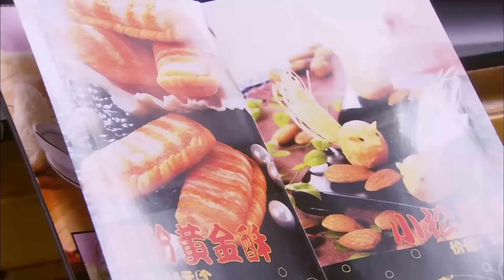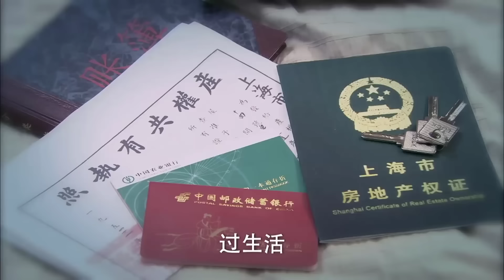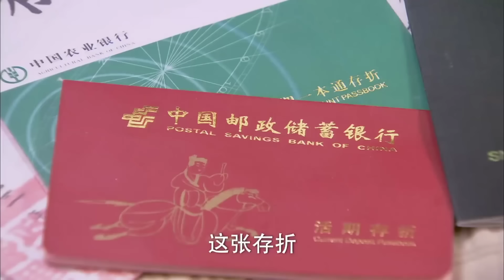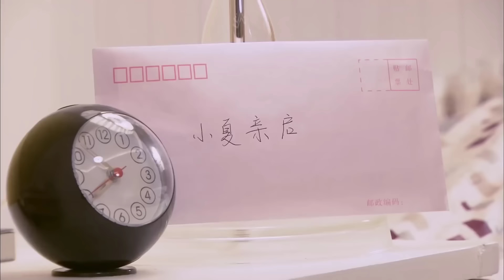MẬT NGỌT TRÁI TIM EM Tập 21 - Phim Tình Cảm Hấp Dẫn Nhất (Thuyết Minh)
✤ Diễn viên: Lee Da Hae, Lý Dịch Phong, Trịnh Nguyên Sướng
✤ Nội dung: Bộ phim MẬT NGỌT TRÁI TIM EM (TÌNH YÊU ĐÍCH THỰC) kể về Kiều Chi Hạ, một cô gái có năng khiếu ẩm thực không may bị lừa gạt mất nhà phải đến tá túc tại nhà của Trần Hạo Kiệt. Sau khi đến đây, cô mới biết nhà họ Trần này chính là một tiệm ăn rất nổi tiếng. Lúc đầu, mọi người trong gia đình nghĩ cô chính là bạn gái của Hạo Kiệt nên rất quý mến. Riêng chỉ có Hào Phong là tỏ ý nghi ngờ. Không lâu sau thân phận cô bị bại lộ, nhưng cô không bị ghét bỏ mà còn được cha Trần chỉ định làm người thừa kế bí quyết nấu ăn của dòng họ. Hào Phong trước giờ luôn xung khắc với Tiểu Hạ nhưng mâu thuẫn càng nhiều thì dường như họ lại càng đến gần nhau hơn. Lúc này Tiểu Hủy, bạn gái cũ của Hào Phong quay trở lại, liên tục gây thêm những rắc rối, hiểu lầm giữa hai người. Vào một ngày, mẹ ruột của Lập Dương là Vương Mạn Lệ đột nhiên xuất hiện sau nhiều năm mất tích. Bất chấp mọi thủ đoạn, Vương Mạn Lệ quyết đoạt lấy tài sản nhà họ Trần. Tiểu Hạ đã cùng họ Trần vượt qua bao gian khó, chuyển nguy thành an. Liệu cuối cùng Tiểu Hạ và Hào Phong có trở thành đôi không?